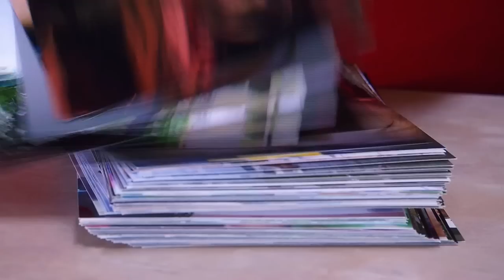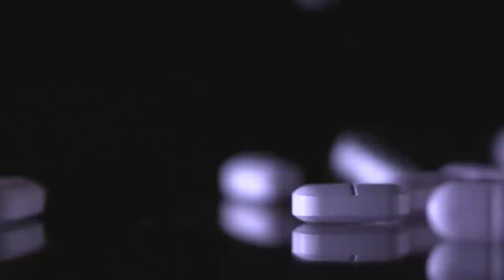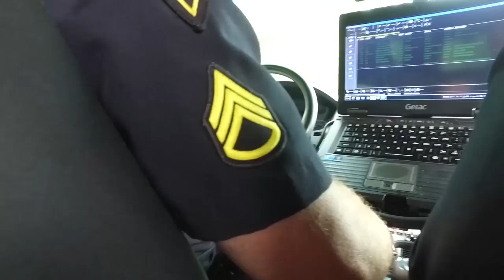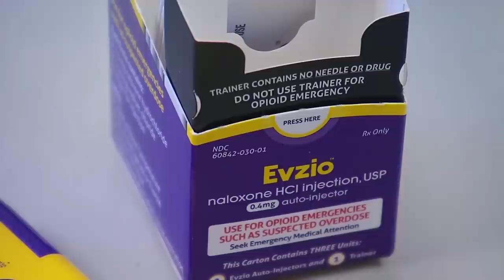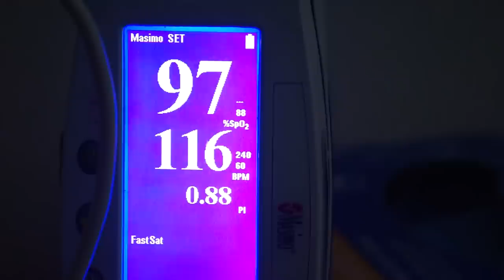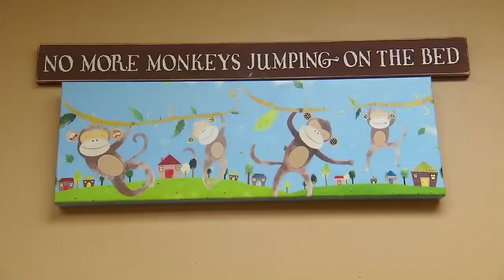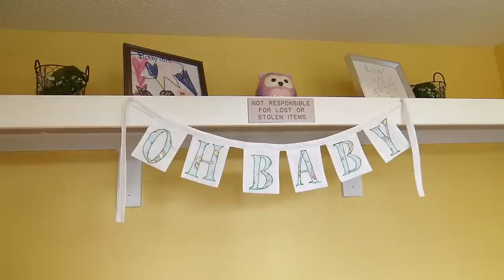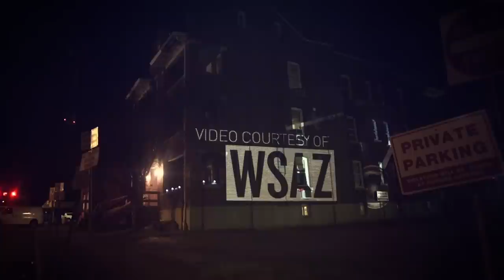The harrowing human toll of “Hometown Heroin”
The small town of Huntington, West Virginia has the distinction of being the overdose capital of America. It also happens to be the hometown of CCTV correspondent Sean Callebs. So he spent the last eight months examining Huntington's heroin epidemic and why it has such a hold on its people.

Tens of thousands of people around the world die each year of opioid addiction. More Americans have died from drug overdoses than from car accidents according to the Centers for Disease Control and Prevention. And these days the drug of choice is heroin. It touches every age and socio-economic class.

Perhaps you've seen the recent photos of adults OD'd in automobiles with their helpless children in the back. Heroin use in the U.S. has doubled in the past decade especially among young adults between the ages of 18 to 25.

And like in other communities across the country, the victims of heroin use in Huntington, West Virginia are not limited to just adults. In many cases the addicts are babies as well.

Watch Sean Callebs’ report on “Hometown Heroin” here.